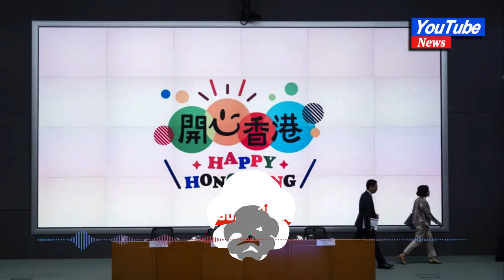Hong Kong’s economy is recovering, but its freedoms are not#news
Hong Kong’s economy is recovering, but its freedoms are not

HONG KONG — Like most people in Hong Kong, taxi driver Leung Tat-chong says it feels like the city is recovering after years of protests, crackdowns and pandemic restrictions, while it also has changed forever.

He’s earning almost as much as he did before the pandemic. But, Leung said, the city has been divided since the 2019 protests, in which hundreds of thousands of people marched, and many battled police, in opposition to a government they saw as a proxy for Beijing.

For the first time since the start of the pandemic, the city welcomed more than 2 million visitors in the month of March. Crowds of art collectors and dealers spilled across two floors of a convention center at the Art Basel Hong Kong fair in late March. Excited chatter returned to a dim sum shop at the high-speed rail terminus.

Yet Leung sometimes doesn’t turn on the radio in his cab because the news or a public affairs program could get his customers cursing. A supporter of the government, he watches what he says in front of friends to avoid starting fights.

Living in Hong Kong today means juggling contradictory feelings. In 20 interviews, many said that when they focus on business indicators and everyday life, they see a recovery gathering pace after years of travel restrictions. But when it comes to anything political, the openness and freedoms that were once hallmarks of the Chinese-ruled former British colony seem permanently gone.
Following the 2019 protests, Beijing declared “patriots must run Hong Kong,” increasing its loyalists’ control over elections and imposing a National Security Law that criminalized many forms of dissent. The government of Hong Kong used that law to arrest former opposition lawmakers and activists who participated in an unofficial primary election.

Hong Kong’s government says things are back to normal, a message delivered in a tourism-promotion campaign it calls “Hello Hong Kong.”

Economic indicators seem to support that message: retails sales are up, the country’s GDP is growing and unemployment is a low 3.1%. In the first quarter of the year, the city received 4.41 million visitors, about 12 times more than the previous quarter, and about 30% of pre-pandemic levels.

Mak Kwai-pui, co-founder of dim sum chain Tim Ho Wan, said his business is reaping some of the benefits. Foreign tourists are filling his restaurants, something he had not seen in three years, helping drive revenue to more than 80% of pre-pandemic levels.

“It’s really coming back. It’s true,” he said.

Anne Kerr, the chair of the British Chamber of Commerce in Hong Kong, said more U.K. firms are inquiring about setting up shop in Hong Kong.

A survey by The American Chamber of Commerce in Hong Kong in the first two months of 2023 showed its members are “cautiously optimistic” about business. Among those with headquarters in Hong Kong, 61% planned to remain for the next three years, up from 48% last year. But 9% plan to move, compared to 5% last year.

Local artist Wong Ka-ying said cultural life is recovering, too. At Art Basel, she saw a rise in emerging artists, independent art spaces and cultural activities, offering her more exposure and opportunities.

But, she said, even at the glamorous art fair, she felt the chill of the National Security Law. The art felt tamer than in past years and overtly political art was rare. At the Chinese University of Hong Kong where she teaches, she advises her students to plan their work cautiously.

“Maybe it looks the same on the surface. But when you look with a magnifying glass, you’ll see the essence isn’t the same,” the 32-year-old said.

When Cyrus Chan decided to organize a protest against a proposal on land reclamation and building waste-processing facilities in March, the changes were not subtle.

Hong Kong used to have a vibrant tradition of street politics, from massive marches to local issues. But Cyrus Chan, one of the march organizers, said police told organizers that they could have just 100 people. Participants were warned against wearing all black, as many protesters did during the 2019 protests. They also discussed their slogans with police in advance.

Even with official approval, it was a nerve-wracking experience, Chan said. For a week before the march, he checked news reports, online forums and social media hourly to see if anything had changed.

On the day, attendees were required to wear numbered badges around their necks and had to walk within a moving cordoned-off zone.

After the protest, Chan said he still could not let his guard down. On April 2, security minister Chris Tang said “some people” who likened the numbered tags to dog leashes or the armbands Nazis forced upon Jews were stirring hatred against the government — a red flag to many activists under the sedition law. Chan had previously made the Nazi analogy on a radio show.